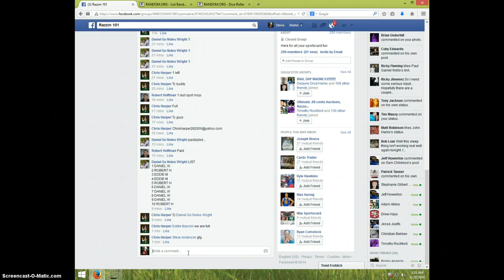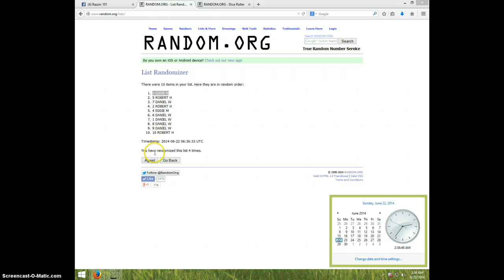MIKE TROUT GRADED ROOKIE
CHRIS HARPER